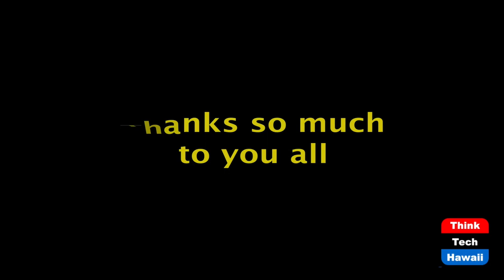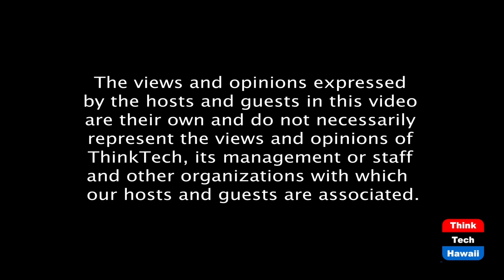CCTVFail (Security Matters)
Because Security Matters.  The host for this episode is Andrew Lanning.  The guest for this episode is Chad Cooper.

What can go wrong with a cctv installation.